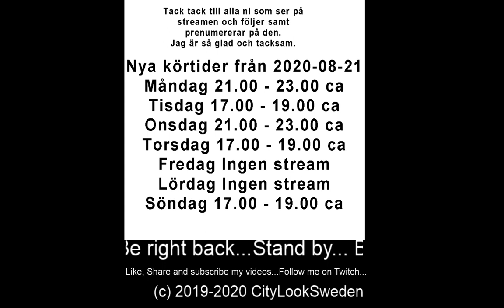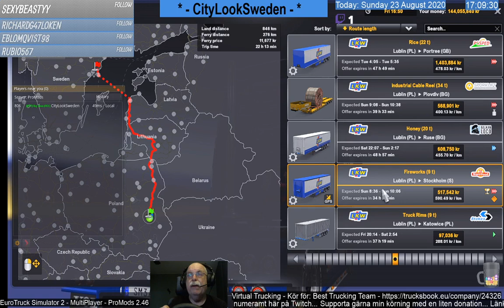⭐ETS2 ProMods 2.46. 2020-08-23 Kom och bli med i mitt VTC. Ansök på trucksbook.eu/company/24326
Du kan se mina streams live på Twitch

Gilla gärna videon och dela till vänner.

If any of you would like to support and send me money here is the link

Länkar/Links

[BTT] på facebook

Min butik

My virtual trucking company

Discord for my accepted drivers in trucksbook

American Truk Simulator Videos

Videos från Härnösand

Ron Pratt

Trucking with Selena

Surfa anonymt obegränsat